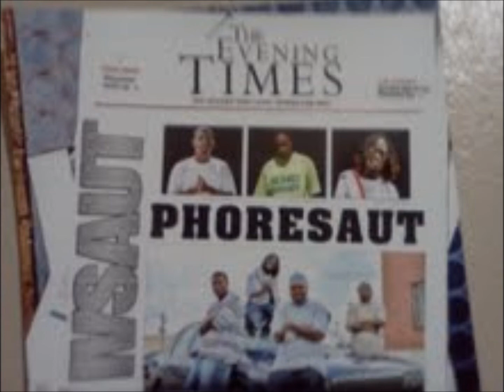Ivsaut University Get Down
Ivsaut University Get Down Evenin Times Ivsaut Ent